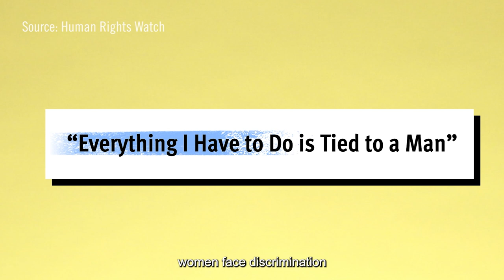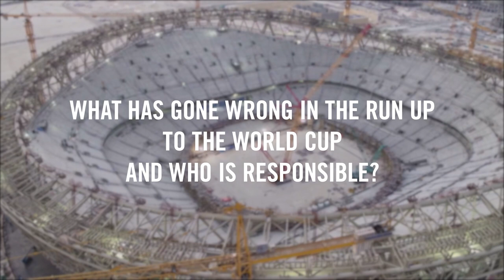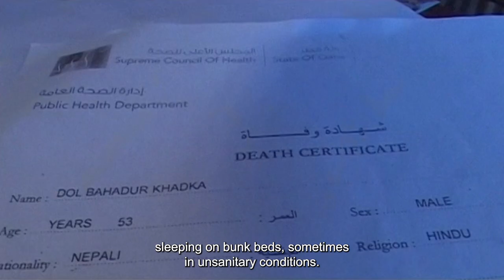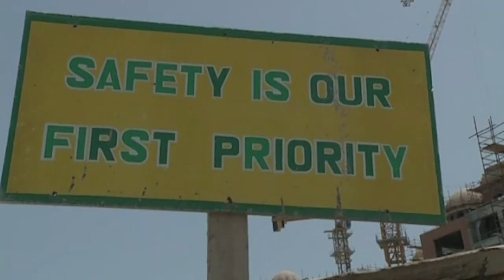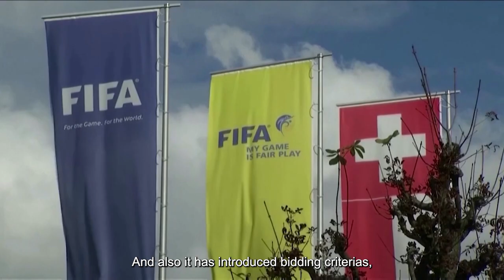Working Conditions in Qatar Ahead of the FIFA World Cup 2022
Migrant workers are at the heart of realising Qatar's dream of hosting the 2022 FIFA World Cup. But 10 years after FIFA awarded the tournament to Qatar, thousands of them are still being exploited by unscrupulous bosses.